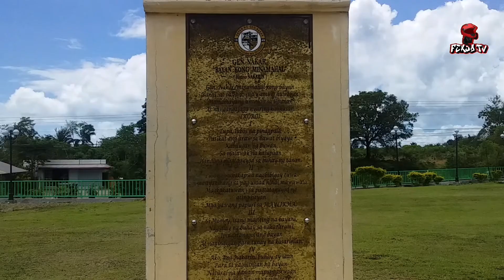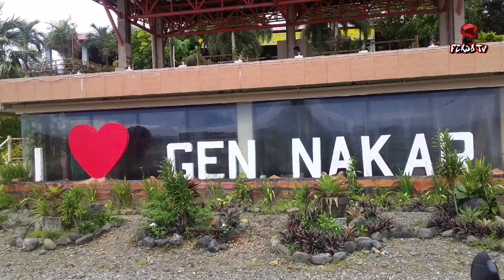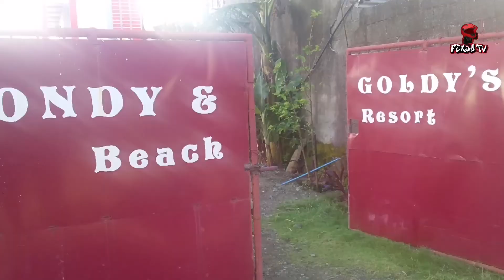General Nakar Quezon (Mondy & Goldys Beach Resort)| FexjoTv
Title :General Nakar Quezon (Mondy & Goldys beach Resort) | FexjoTv
Hi Guy! Tara samahan nyo akong mamasyal at silipin ang ibat ibang magagandang lugar
at tiyak na sulit at swak sa budget at nag stay kami sa Mondy & Goldys Beach resort

samahan nyo ako at sabay sabay nating pasyalang ang probinsya ng Gen Nakar Quezon